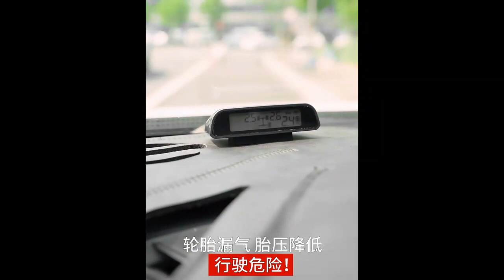【雙缸充氣泵】 附維修及補胎工具電瓶夾 汽車用12V輪胎打氣泵 車載雙汽缸電動充氣機 打氣機 附3種充氣嘴...............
產       地：中國
商 品 尺 寸：約長25x寬9.5x高20.5 cm、工具箱約長37*寬15*高25cm
PS. 附維修及補胎工具僅限工具箱款，其他款無附贈，請買家自行斟酌下，謝謝

商 品 規 格

動力源 : 電瓶夾取電

電壓: 12V (直流電)標準車用電池

最大氣壓 100-150 PSI

工作電流 12-15A

流量 60L/min

超長電源線電瓶夾 帶氣壓表伸縮氣管

配有三款打氣嘴 適合多種規格 符合更多需求

商 品 顏 色：黑色

● 雙30缸金屬泵 30秒快補

● 急速充氣 靜音低躁

● 噪音小 運行無雜音 氣音急促有力

● 發熱少 運行溫度低 機身震動較小

● 充氣快 可連續充氣 一次充滿四胎

● 自動充停 智能管理

● 取電方式 電瓶取電

● 胎壓過高時將接頭開關放到一半的位置 即可安全洩氣

● 金屬快接氣嘴 無需擰螺絲

● 按扣式充氣 不傷車

● 6顆高亮度LED照明燈 不再擔心夜晚行駛

使用指南：

1.重啟前將充氣泵氣嘴對準輪胎閥門﹐順時針方向將氣嘴旋緊。

2.正確連接取電﹐本產品支持汽車電瓶取電（推薦）和點菸器取電兩種方式。

3.將產品開關按倒"ON"位置﹐開始充氣。充氣時注意觀察氣壓表壓力。到了輪胎規定壓力後將開關按到"OFF"使設備停止運轉。也可提前設置好壓力值﹐使氣泵充滿自停。

4.充氣後逆時針方向將氣嘴擰下﹐將取電線路收回。

5.夜間工作可打開產品前端的LED燈進行照明。
溫馨提示：

1﹑連續工作時間不超過10分鐘。

2﹑夏天天氣炎熱﹐容易爆胎﹐建議比平常少打0.1-0.3個壓。

註：

如果點菸器電流小於13A﹐請使用電瓶取電；若強行使用導致點菸器損壞或汽車故障﹐我們不予賠付

PS:因為熱銷廠區趕製中 每批進貨的顏色
規格皆不同 敬請見諒

尺寸說明:手工測量些許誤差值是正常範圍
顏色說明:因拍攝的光線和螢幕的亮度不同
會有些許的色差，均是屬正常的範圍之內
若您追求完美，建議下標前請三思而後行